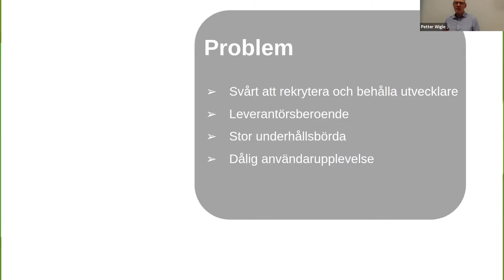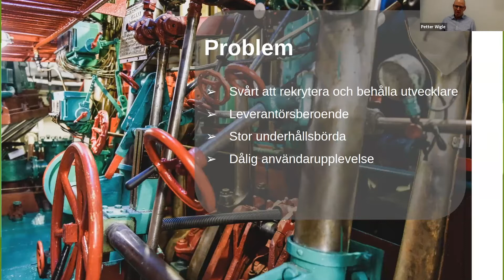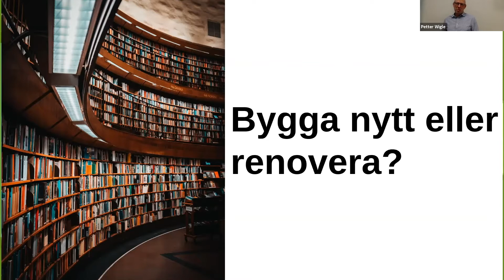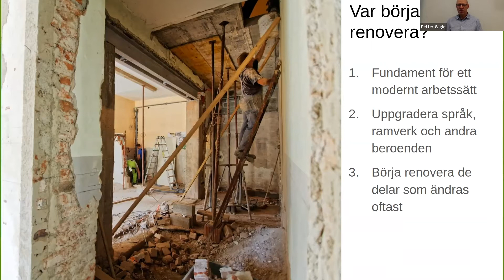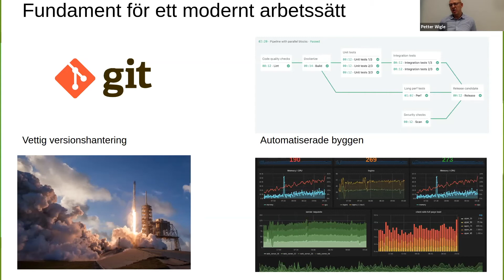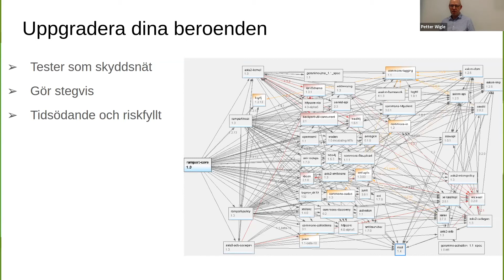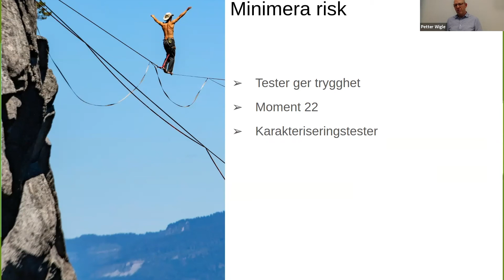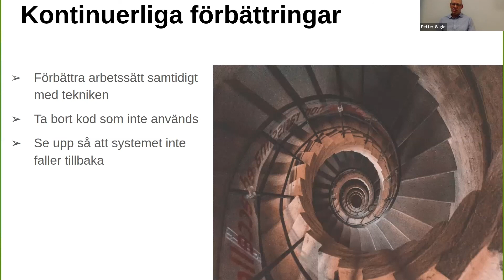Renovering av legacysystem Petter Wigle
Agila Sverige 2021
Renovering av legacysystem
Petter Wigle
I de flesta organisationer finns IT-system som har hängt med länge. De är jobbiga att ändra på, går ofta sönder och få utvecklare vill jobba med dem. Anledningen till att de fortfarande är i drift är enkel: de tjänar pengar. Vi brukar kalla dessa för Legacysystem. Jag kommer dela med mig av mina erfarenheter hur man kan komma ur en sådan besvärlig situation. Lösningen är oftast inte den reflexmässiga - att byta ut systemet mot ett nytt. I många fall är det ett mycket bättre alternativ att renovera det gamla systemet. Jag kommer berätta hur man lyckas med detta!